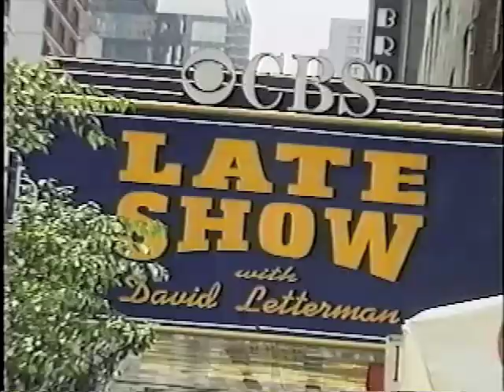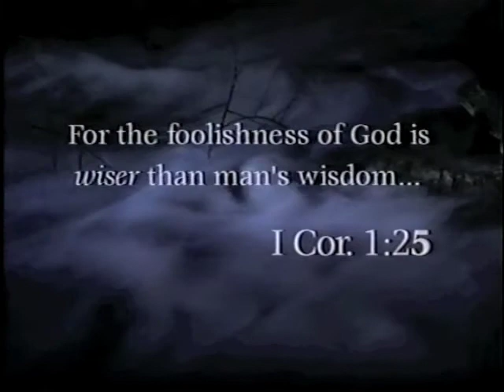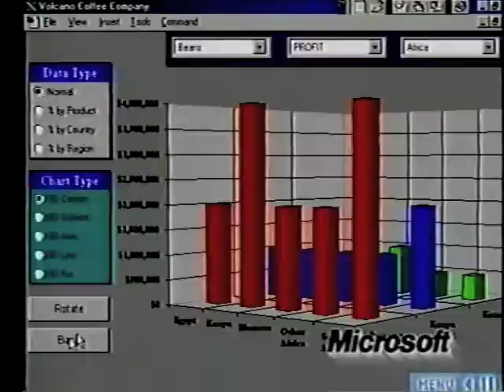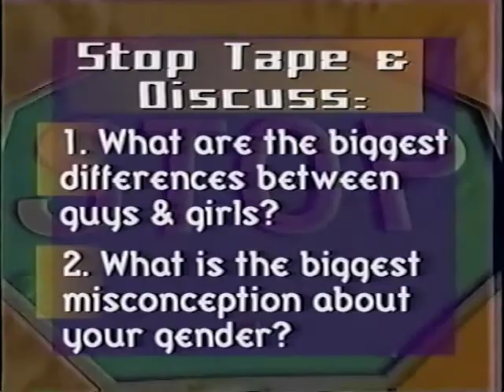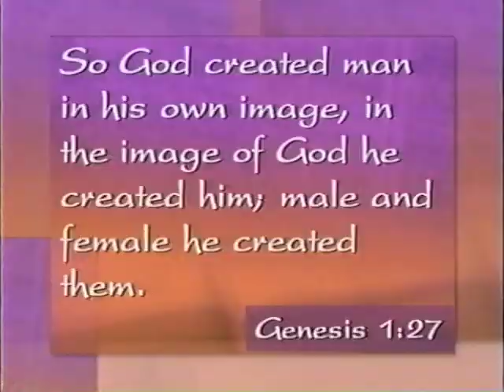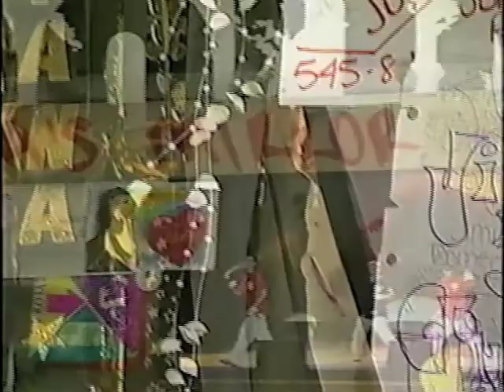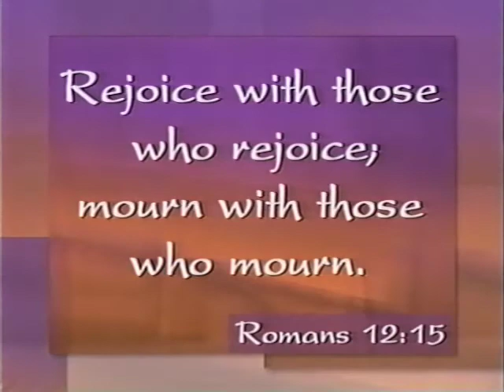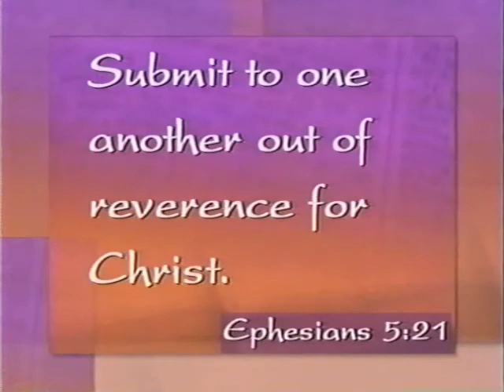On the Air: Guys vs Girls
Curious how the other half lives? Let youth event speaker Neil McClendon clue you in on the birds and the bees without offending your scriptural sensibilities.